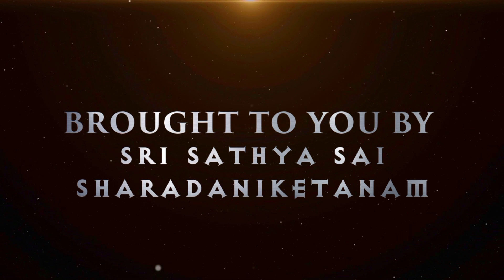GURUHO MAHATVAM DRAMA BY SENIOR SECONDARY BOYS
The introduction for Sanskrit drama:-
Greetings from Sri Sathya Sai Sharadada Niketanam, Gurukulam Mandya.

On the occasion of Teachers' Day, First PUC students are enacting a drama in Sanskrit. The theme of the play is importance of selecting a Satguru. These days when Sanatana dharma is under threat,  selecting a right guru who can teach the contents of the scriptures like Vedas, Upanishads, Bhagavad Geeta is most essential.

Please come and witness the play "Guroho Mahatvam"  -
drama directed by Smt Usha R Rao,  HOD Sanskrit department.